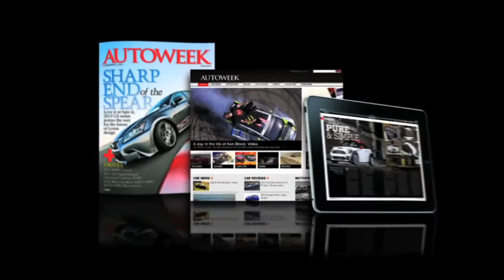New Aston Martin Vanquish to debut at LA auto show - Autoweek TV with Rory Carroll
Also in this episode: Audi makes our day by announcing an expanded lineup of diesels bound for the US, then squanders that goodwill by announcing the production of yet another large, low-utility SUV.

-- Aston Martin will show their Vanquish in LA.

-- Audi kicks off the holidays early with the gift of diesel.

-- And they immediately renew our cynicism by approving a Q8 for production.

I'm Rory, it's Wednesday and everyone knows Custer died at little Big Horn. What this edition of the news presupposes, is maybe he didn't?

We've driven it, and you've no doubt seen some lovely pictures, and now at the end of the month, you'll be able to ogle it in person. Of course we're talking about Aston Martin's new Vanquish.

It's got a 565hp, V12 that also churns out 457 ft-lbs of torque, it's got carbon-fiber body work and a lovely interior. Wes Raynal says it's awesome to drive, but he was able to forgive Aston for failing to make a manual transmission available.

If you see one on the stand in LA and decide you must have it, you'll just need a check for around $285,000.

Audi will increase the number of diesels it sells in the US, adding diesel variants of the A7, Q7, A6, and Q5 will join the Q7 TDI on these shores late next year.

Notably absent from the announcement was a TDI-powered version of the R8. Still no diesel R8. Once again, Audi is not building a diesel R8.

All the good karma that Audi generated with their oil-burner announcement was immediately balanced out by reports from CAR magazine that the Volkswagen subsidiary has approved for a production a monster SUV with extremely limited utility, sort of like the BMW X6. It will be built on VW's new MLB platform which is set to underpin the next Volkswagen Toureg and Porsche Cayenne.

You know, who can really blame them? If we keep encouraging the Germans, they'll continue to behave like this.

And that's the pre-Thanksgiving news. We'll be taking some time off this week for the holiday, but we'll be back on Monday, noticeably fatter.

Feel free to peruse our other videos at autoweek.com and on YouTube until we get back.

Until then, enjoy the drive.